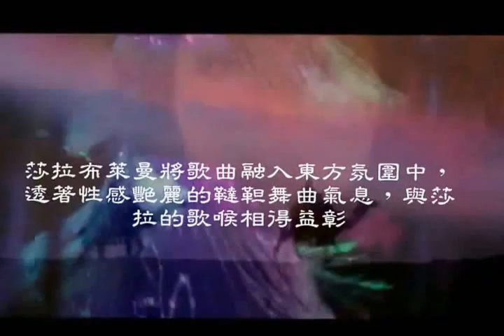Sarah Brightman "Harem"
Sarah Brightman "Harem" with English lyrics and Chinese introduction.